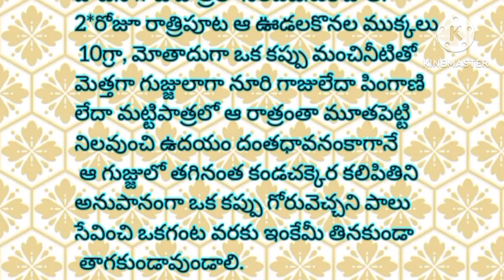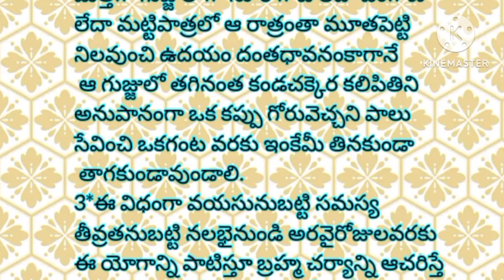ఆరోగ్య చిట్కాలు|ఆయుర్వేదం |vantintichitkalu |health|kichentips |chittichetkalu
ఆకులతో,సంతానం,ఊబ్బురోగం, బోదకాలుకు,మంచిఆరోగ్యప్రదాయనీ ఈ ఆకురసం?ఎలాఅనేది ఈ వీడియో చూడండిఆరోగ్యంలో మనకు ఇవిఎంత? ఉపయోగపడుతున్నాయోచుడండి?వీటిని పచ్చిగాతినాలి?ఆయుర్వేదం|health|ఆరోగ్యాచిట్కాలు
తులసిఆకు నిమ్మకాయ రసంతో చీము గజ్జి, సైంధవలవణం గర్భంనిరోధకoగాఉపయోగపడుతుంధో? చుడండి.|ఆరోగ్య చిట్కాలు
శరీరంలో వేడికి మిరియాల చూర్ణం ఎంత ఉపయోగపడుతుందో,సొంటి గంధం ఉప్పు,బెల్లం తో తలనొప్పి ఎలా తగ్గుతుందో? healthtips vantintichitkalu Ayurvedamtips Chttichetkalu chttithantralu v motivation quotes shortsశుక్రవారం రోజు ప్రతి ఆడవాళ్లు ఈ6పనులు చేయడం వలన ఆఇంట్లో ధనప్రవాహం ఎవరు ఆపలేరు|devotional|vasthutips
అమావాస్య రోజున చేయవలిసిన కొన్ని ముఖ్యమైన నియమాలు|ధర్మసందేహాలు||తాళ్లపత్రానిదిరహస్యం|devotionalvideo
ఆయుర్వేద చిట్కాలు
Health tips# కొన్ని ఆరోగ్య చిట్కాలుshortvide హెల్తటిప్సింతెలుగు
# లవంగాల వల్ల ఉపయోగాలు#
# ఆయుర్వేదం టిప్స్
ముఖంపై ముడతలు తగ్గడానికి మంచి చిట్కాలు

Hi friends 🙏📌🌹plzsubsribe and
support me❤friends mi

📌📌గమనిక: ఇది నిపుణుల నుంచి సేకరించిన సమాచారం. వీటిని ఫాలో అయ్యే ముందు ఒకసారి వైద్యుల్ని సంప్రదించడం మేలు.🙏🙏🙏🙏